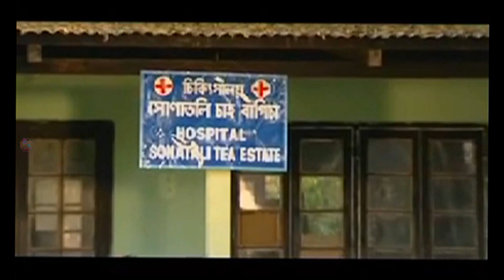Duplicate ডাক্তৰ | Comedy Scene | Assamese Comedy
Comedy Scene from Film "SENAI 2010".
Actor : Siddartha Sharma, Bhaskar Bora, Dipan Bharali, Pranab Boruah.
Director : Dibyajyoti Saikia.